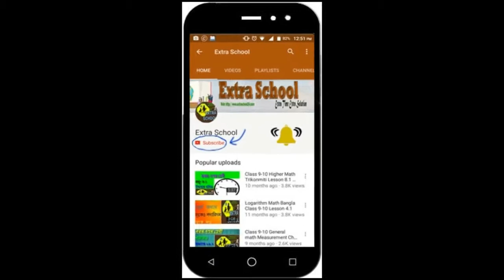Class 9-10 Higher Math Set and Functions│Question No-(12)Chapter-1.2│Bangla Tutorial.